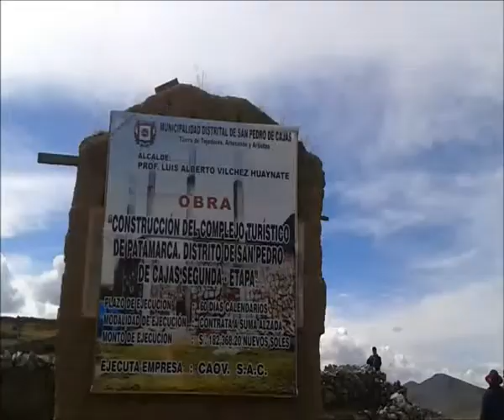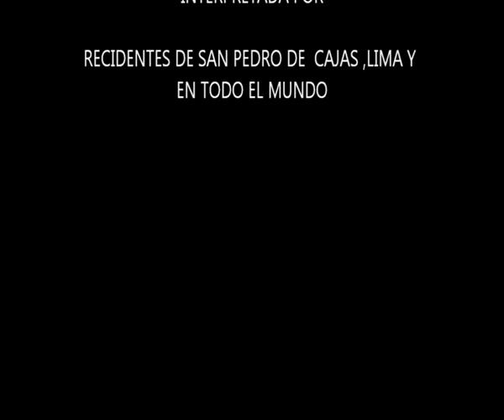Fiesta Patronal en San Pedro de Cajas 2013. Tarma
Espero les guste .Publico este video en especial para quienes no tubieron oportunidad de estar este a~o en San Pedro. gracias.